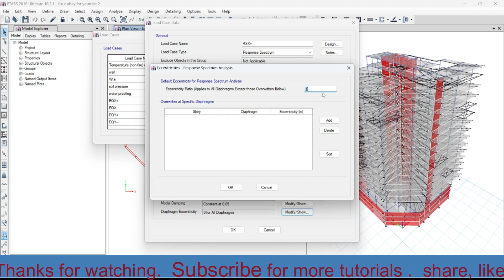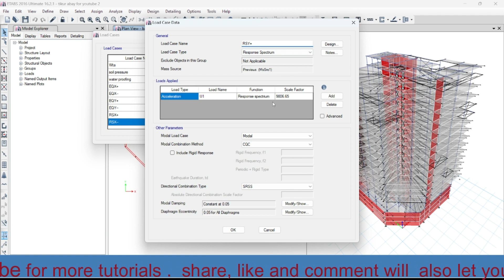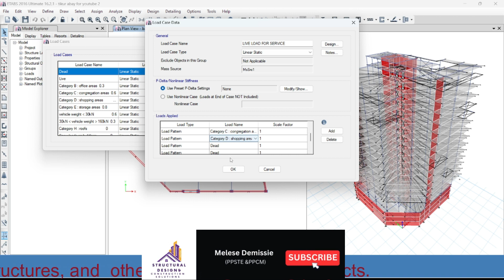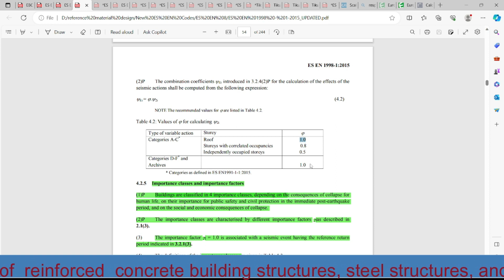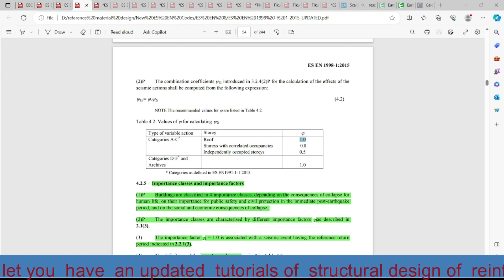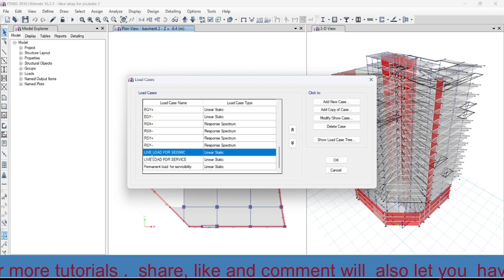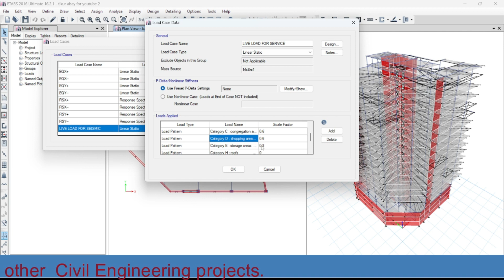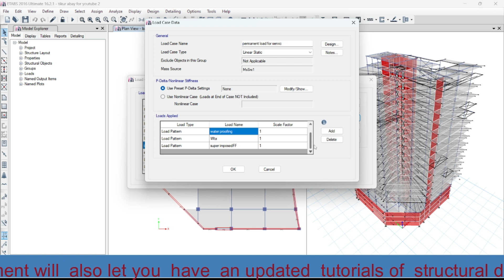Complete Structural Design of 20 Story Building using ETABS with Eurocode & Ethiopian Code (part12)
At the end of all my complete tutorials, the viewers will be able to model ramp slab, basement retaining wall, ramp beams, columns and shear walls. the viewer  will be able to also model, analyze and design any complicated reinforced concrete structures using etabs  as per Eurocode and Ethiopian building code. etabs in amharic
 All my tutorials will answer the following issues.  etabs in Amharic.
model, analysis and design   shear walls, retaining wall and rumps using etabs  as per Eurocode and Ethiopian building code of standard. how to draw grids using etabs. how to define cracked and uncracked behavior of concrete in etabs model as per Eurocode and Ethiopian building code of standard. how to take stiffness modifiers in etabs per Eurocode and Ethiopian building code of standard. how to take characteristics compressive strength   in etabs during modeling and design of buildings per Eurocode and Ethiopian building code of standard. how to define piers and spandrel label in etabs.  how to define rigid and semi rigid diaphragms in etabs. how to replicate joints, shells and frames in etabs. how to divide and join frames in etabs. how to divide and join shells in etabs . How to add and edit design strips in etabs. How to define material properties (concrete and reinforcement bar), how to define sections properties (slabs, walls, and beams) and spring properties (area and line spring) in etabs . how to group members in etabs.how to define response spectrum and time history analysis   in etabs. how to define equivalent lateral force (auto lateral force) in etabs.how to define dumping ratio in etabs .how to define the ratio of design ground acceleration to gravitational acceleration in etabs as per Eurocode and Ethiopian building code of standard. how to define bed rock acceleration or ground motion acceleration in etabs. how to define ground type in etabs as per Eurocode and Ethiopian building code of standard. how to define behavior factor in etabs as per Eurocode and Ethiopian building code of standard. How to use spectrium1 and 2 in etabs and their difference. how to define soil factor S and periods (Tb,Tc and Td). how we use equivalent lateral force and spectrum analysis in etabs. how to define modal case in modal analysis. how to define mass source in etabs as per Eurocode and Ethiopian building code of standard. how to define modal cases in etabs. how to define load patterns and load cases in etabs .how to define load combination in etabs as per Ethiopian building code of standard. how to use self-weight reduction factor during dynamic analysis in etabs as per Ethiopian building code of standard and Eurocode. how to draw joint object for drawing of any members in etabs. how to draw links foe eccentric members in etabs .how to draw grids manually at any points on members in etabs. how to draw reference plane in etabs in z direction. how to draw column, beams, braces, floors, walls both in plan, elevation and 3D in etabs. how to draw dimension in etabs. how to manage snap option in etabs. how to reshape objects in etabs. how to correct errors in etabs. how to select and deselect objects in etabs . how to view and hide selected objects in etabs. how to view hidden objects in etabs. how to select objects by label, property, stories, groups, object type and in coordinate in etabs. how to assign restrains for joints in etabs. how to assign diaphragms in etabs. how to assign and modify local axis orientation   in etabs . how to assign mesh in etabs . how to rotate members in etabs . how to assign section properties for members in etabs. how to assign uniform and non-uniform load to shells in etabs  how to assign distributed load to beams in etabs.how to delete or replace applied load in etabs.how to set load cases to run in etabs. how to display center of mass and rigidity in etabs.how to use advanced and standard solver in etabs to identify errors .
For more tutorial visit the following link
Complete Structural Design of 20 story Building using Etabs as per Eurocode & Ethiopian Code(Part 5)